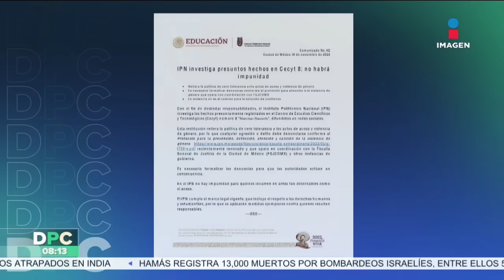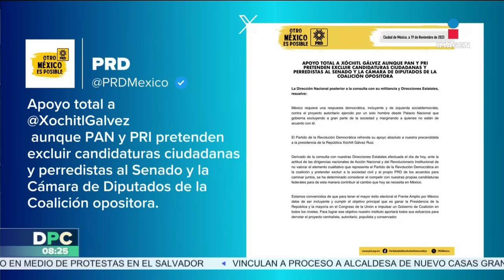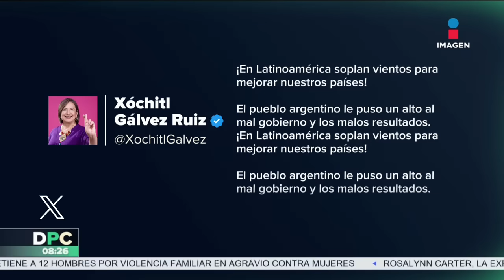DPC con Nacho Lozano | Programa completo del 20 de noviembre de 2023